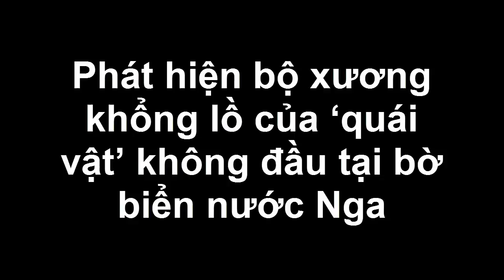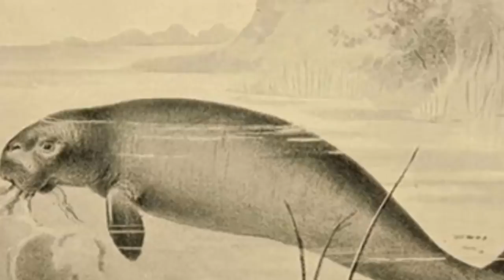Phát hiện bộ xương khổng lồ của ‘quái vật’ không đầu tại bờ biển nước Nga